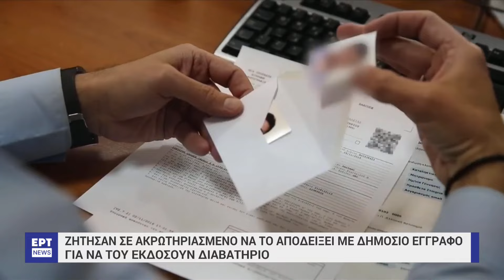Ζήτησαν σε ακρωτηριασμένο να το αποδείξει με δημόσιο έγγραφο για να βγάλει διαβατήριο|24/10/2024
Ένα αδιανόητο περιστατικό, που έλαβε χώρα στη Θεσσαλονίκη, καταγγέλλει ο ακτιβιστής Δημήτρης Αντωνίου. Σύμφωνα με τον ίδιο, του ζητήθηκε να αποδείξει με επίσημο έγγραφο πως έχει ακρωτηριαστεί στο δεξί του χέρι, προκειμένου να βγάλει ένα διαβατήριο